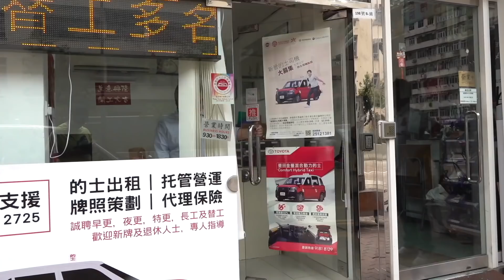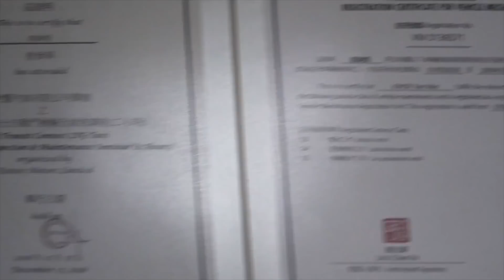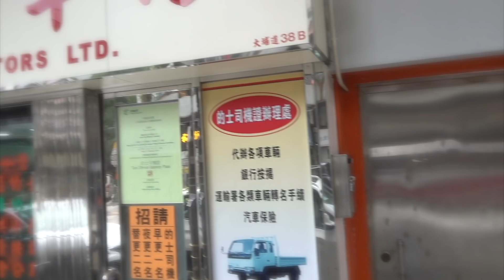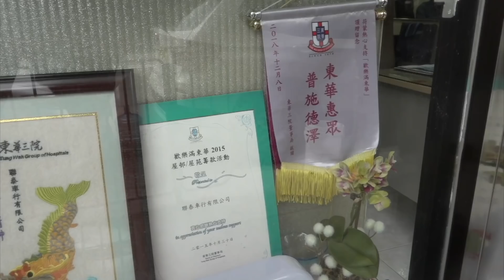艇佬兵團EP490. 電動車先導計劃起步，環保署撳掣商會牽頭進行，都係老問題-電從何以來？/暖男師兄貼心關懷好人做到底，呀太冧爆千字文表揚│的士判官九哥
請多多支持！😁☝️☝️